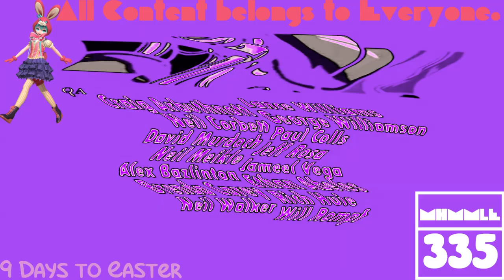(REQUESTED) GTA Liberty City Stories Opening Intro In Videoup V4.30